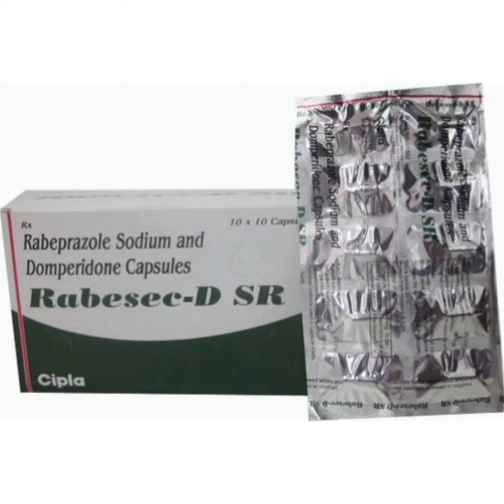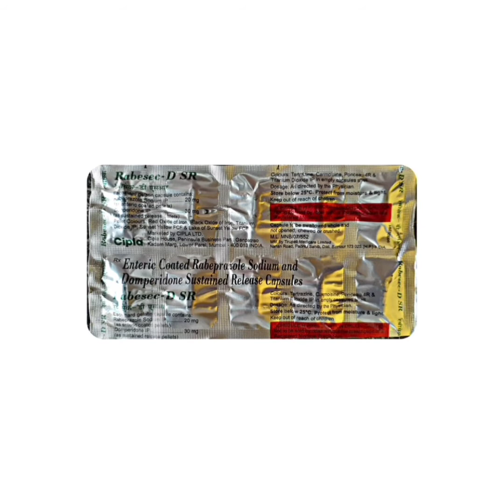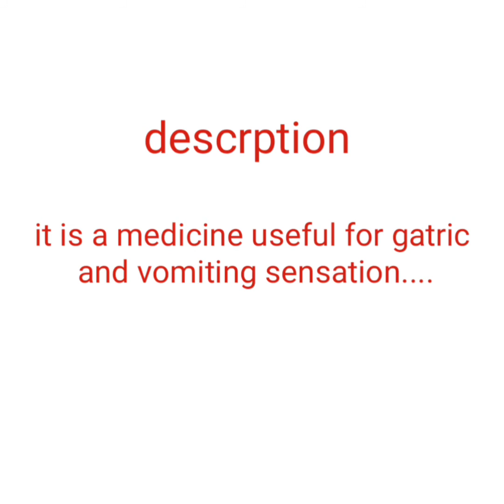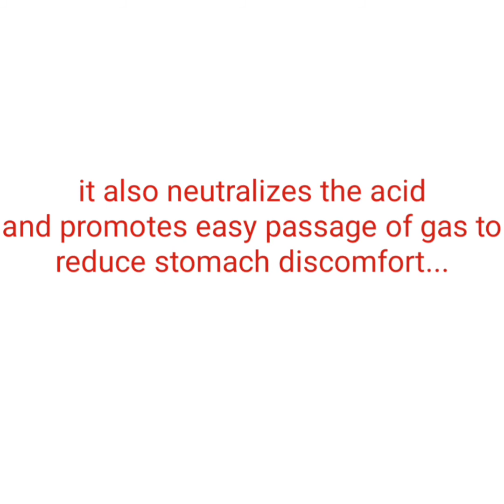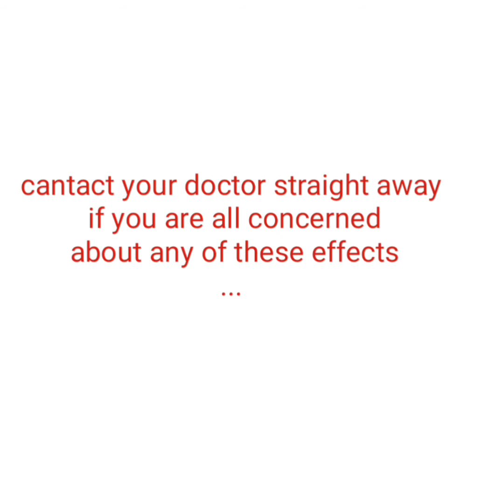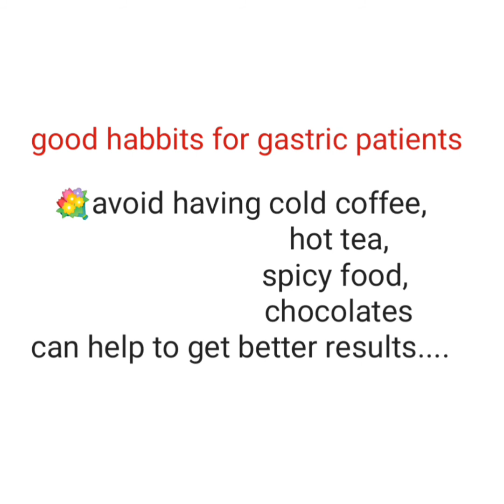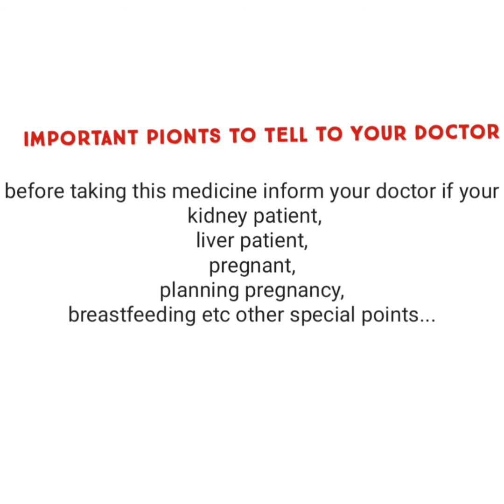Rabesec dsr capsule full information.. uses, composition, side effects, precautions etc...